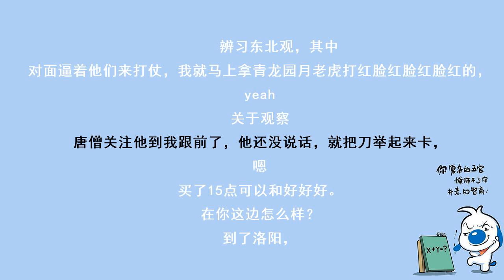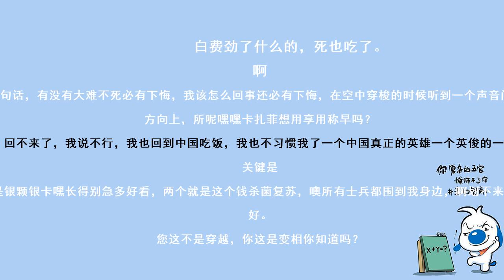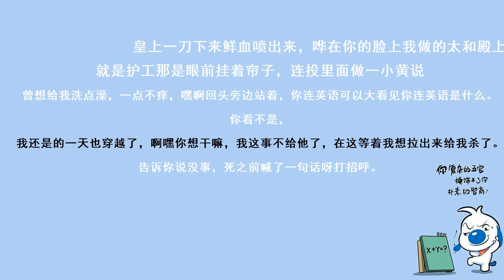《我要穿越》郭德纲_于谦